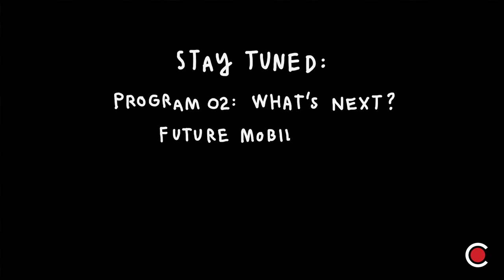What’s Next? Full Program 01: Designing the Future City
There are enormous opportunities for cities to grow through emerging technologies, urban policy and sustainable practices. What leadership is needed to keep Chicago globally competitive into the future?

This fast-paced, enlightening forum—part one in an ongoing series at the Chicago Architecture Center—included Phil Enquist, Consulting Partner at Skidmore, Owings & Merrill and Global Cities Design Practice Co-Founder; Kerrie Holley, Technology Fellow and Senior Executive at Optum and United Health Group; Henry M. Paulson, Jr., Chairman of the Paulson Institute; and Patricia Holly Purcell, Head of Partnerships, City Program for UN Global Impact. CAC President and CEO Lynn Osmond moderated the discussion.

"What's Next: Designing the Future City" was held on May 9, 2019 in the Joan and Gary Gand Lecture Hall at the Chicago Architecture Center. The What's Next? series is generously supported by Sandra Helton and Norman Edelson. to learn more about upcoming events at the CAC.